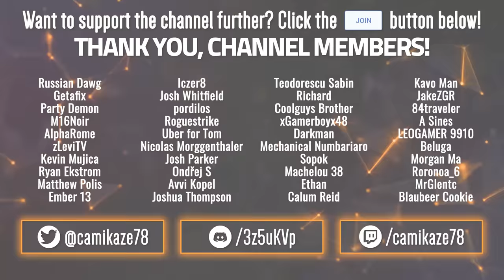Planetside 2 | Time To Gear Up Episode 63 | Being Really, Really Terran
How many rounds should you fire in a fight? Is there such a thing as firing too much? To this soldier, limits don't exist. And he has the perfect weaponry to continue breaking said limits! If you enjoyed the video backhand that like button! Feedback is always appreciated.

OR

USED MUSIC

• Start a Fire - PremiumBeat
• Planetside 2 OST - Rogue Planet Games

PREVIOUS CONTENT